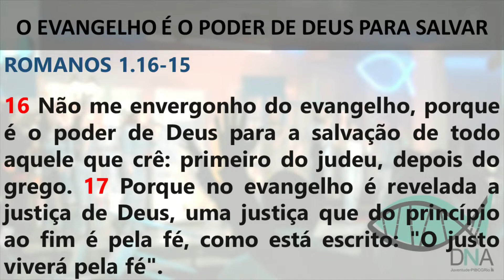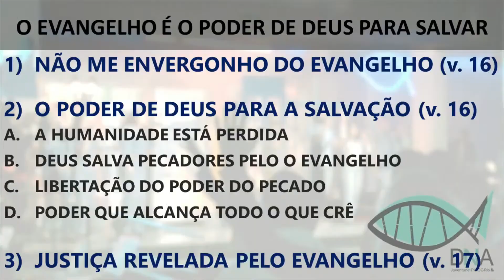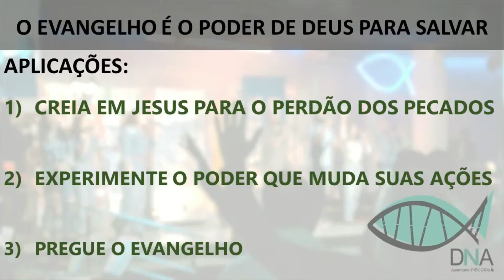Pr. Hanri Pinheiro - O Evangelho é o Poder de Deus para Salvar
Série de sermões expositivos da carta de Romanos. Sermão pregado em Romanos 1.16-17 no Encontrão DNA do Ministério de Juventude DNA, da Primeira Igreja Batista de Campo Grande-RJ, em 15/09/2023.